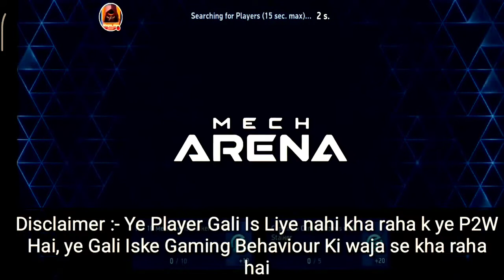Story Of A Maxed Bot 😅 || Mech Arena's DhokheBaaz P2W Player